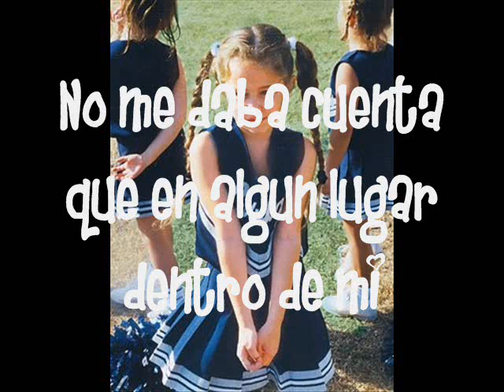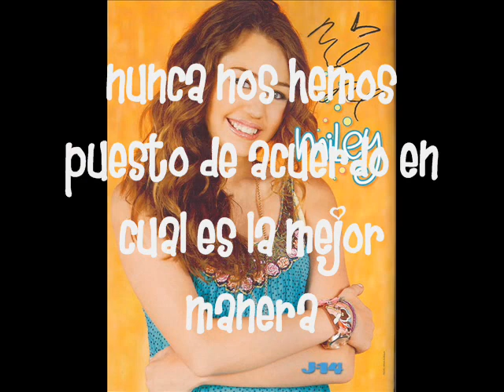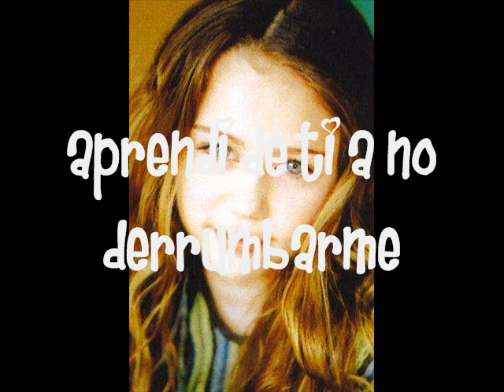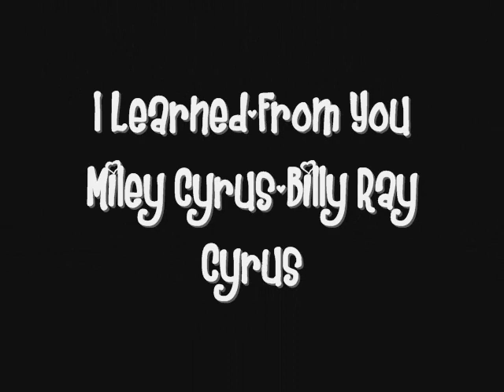I Learned From You (Traducida al español)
Duo entre Miley Cyrus y Billy Ray Cyrus papa de Miley..
Es una hermosa cancion!